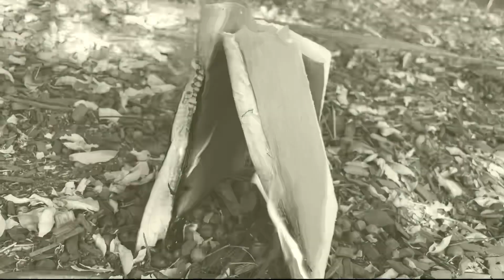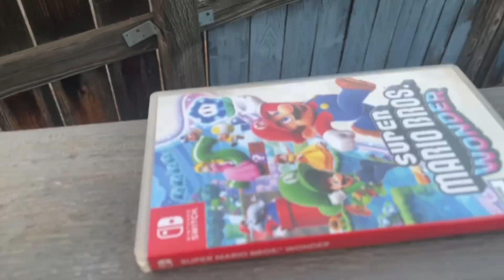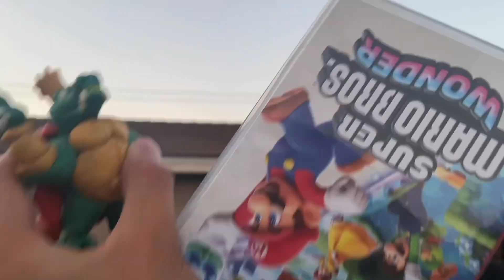Ninja wolves: lost in the jungle